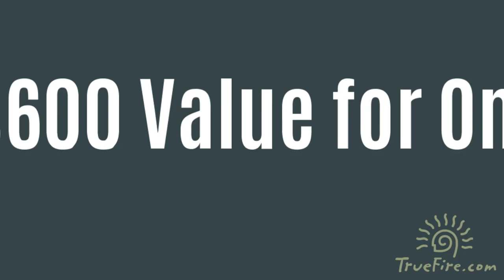Thanksgiving Giveaway: Up to 70% Off + Massive Mesa Boogie Amp Giveaways